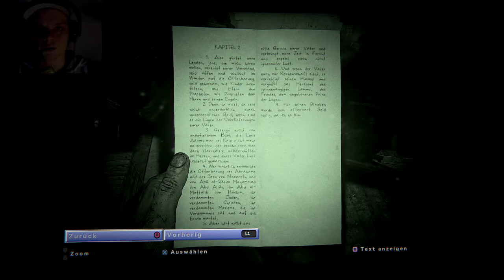Outlast II Auf der Streckbank in der Kapelle (#007)